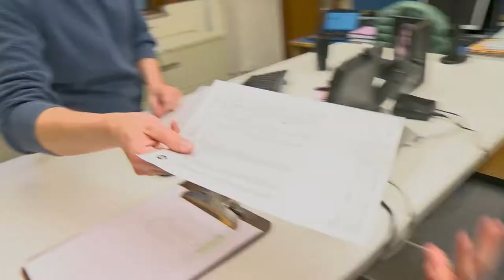Llewellyn Secretary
Meet Mark Robb -- scheduler, bell-ringer, counselor, nurse, executive secretary and welcoming committee at Llewellyn Elementary School. Most of the parents and teachers refer to him as Mark, though his official title is “the principal’s secretary.” Spend one morning with Mark, and you soon see why Principal Joe Galati simply calls him “indispensable.”